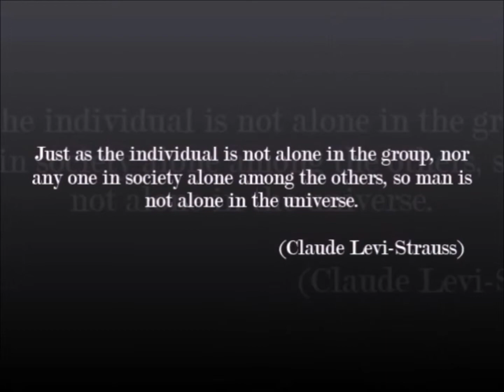UAL - Journey CSM